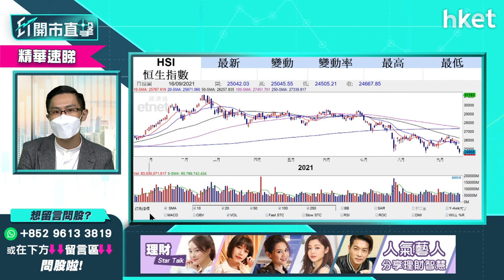【ET開市直擊】（精華）圖看港股 教你睇圖判斷港股形勢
港股今早略有反彈，但幅度不大，市場普遍預期港股勢頭已轉弱。恒生指數下試空間有幾多？中薇證券研究部董事黃偉豪（Ravi）教你圖看港股，立即點擊收看。

Time code

00:00 - 港股焦點速覽　後市拾級而下？
01:16 - 外圍市況速覽　賭股走勢續弱
03:17 - 美股高位爭持　入市前要留神
07:17 - 港股創逾十個月低位　投資怎部署？
13:04 - 恒大終會破產？對市場衝擊有幾大
16:38 - 高盛料內房長期下行　暫不宜沾手？
23:11 - 股票分析：恒大（03333）蟹貨怎麼辦？
25:06 - 港股開市前市況速報
28:18 - ET個股推介：中興通訊（00763）
29:15 - 股票分析：比亞迪（01211）股價前景點睇？
32:00 - 股票分析：友邦（01299）vs領展（00823）vs香港電訊（6823）vs和記電訊（00215）
34:44 - 股票分析：金沙中國（01928）是否入手好時機？
38:09 - 股票分析：銀娛（00027）高位大跌走唔切怎麼辦
40:18 - 股票分析：交通銀行（03328）短線走勢如何?
41:25 - 股票分析：中芯國際（00981）股價前景點睇
42:48 - 股票分析：銀娛（00027）可反彈至哪個水平？
43:59- 股票分析：長江基建（01038）股價前景點睇？可以加注嗎？
45:15- 股票分析：長城汽車（01038）短綫上望幾多？
46:56 - 股票分析：水泥股會受監管嗎？
48:52 - 黃偉豪分享揀股方法
50:06 - 股票分析：騰訊（00700）462元有貨怎麼辦
51:22 - 股票分析：金風科技（02208）短綫如何？
52:27 - 股票分析：長和與Ooredoo合併印尼電訊業 對系內股價影響
56:11 - 財經日誌提提你